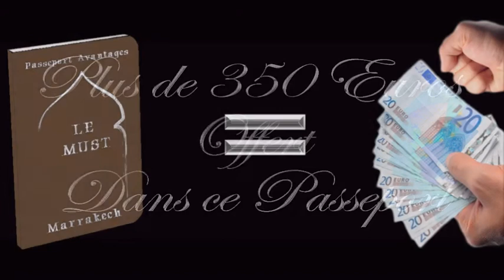Passeport Avantages Marrakech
Animation, pour la société Passeport Avantages, Marrakech.
By Georges